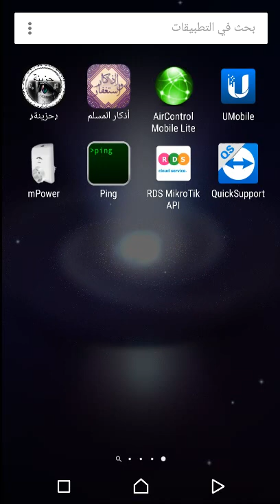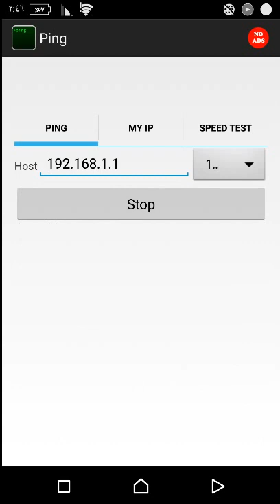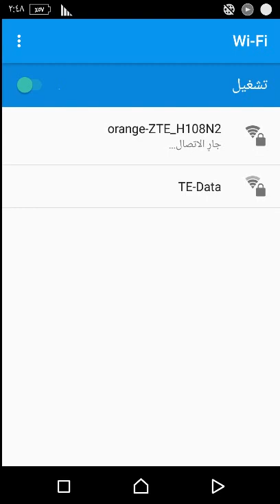برنامج رائع للموبايل لآصحاب الشبكات والشركات لعمل ping على الاجهزة والقطع احمد العربى